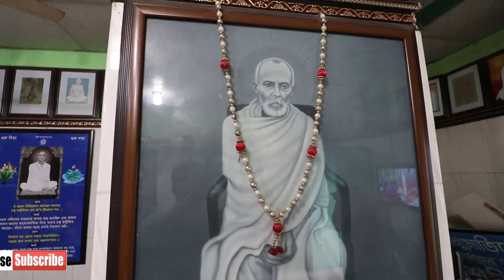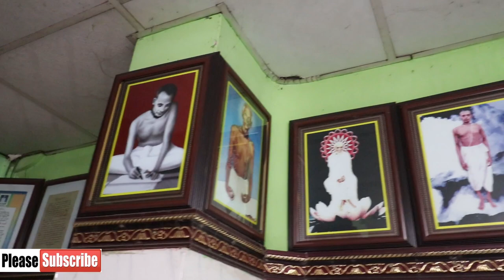Kaibalya Dham Ramthakur Ashram Tour In Chittagong | Ramthakur Temple | Bangladesh Hindu Temple 🔥🔥🔥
Famous Hindu Temple in Bangladesh | Sri Sri Kaibalya Dham Ramthakur temple trip in Chittagong